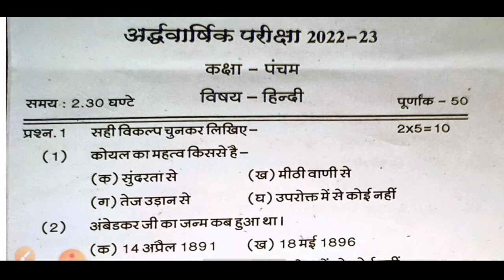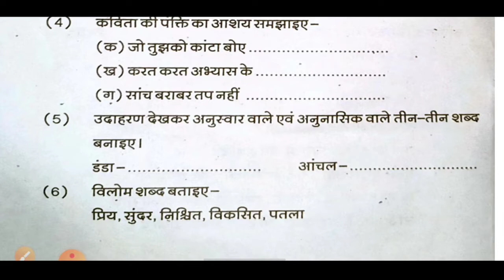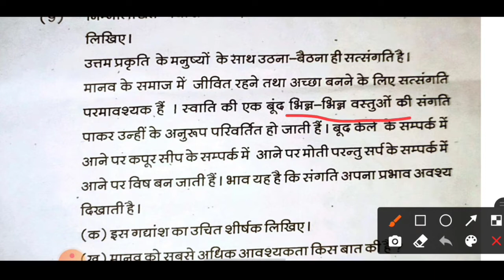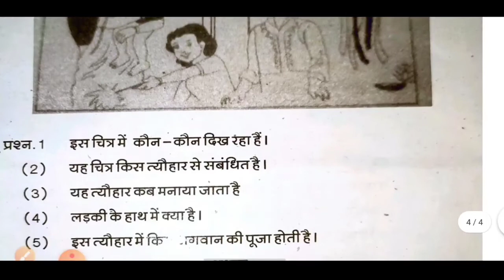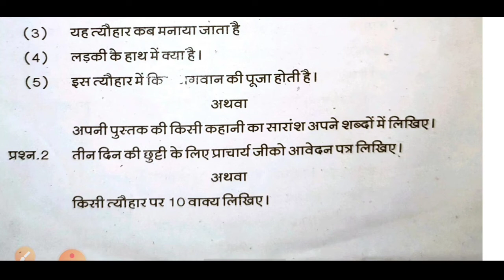Mp कक्षा 5 अर्धवार्षिक पेपर || Class 5th Hindi Peper Annual Exam 2022,5th हिन्दी paper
क्लास 5 हिंदी पेपर 2022
Mp 5th Hindi paper 2022
5th Annual exam 2022 Hindi paper 8th अर्धवार्षिक परीक्षा 2022  हिंदी का पेपर
 कक्षा 5th hindi पेपर 2022
क्लास 5 हिंदी hindi पेपर 2022
mp 5th English paper 2022
 5th Half Yaerly exam hindi 2022 hindi paper 5th अर्धवार्षिक परीक्षा 2022 हिंदी का पेपर
कक्षा5 हिंदी पेपर 2022 क्लास 5 hindi पेपर 2022 Mp 5th English paper 2022
 5th Half Yearly exam 2022 hindi paper
 5th अर्धवार्षिक परीक्षा 2022 hindi का पेपर

सरस्वती शिशु मंदिर 5 क्लास हिंदी अर्धवार्षिक पेपर 2022
सरस्वती शिशु मंदिर कक्षा 5 हिंदी अर्धवार्षिक पेपर
Sarasvati shishu mandir class 8th हिंदी hindi Varshik Paper 2022